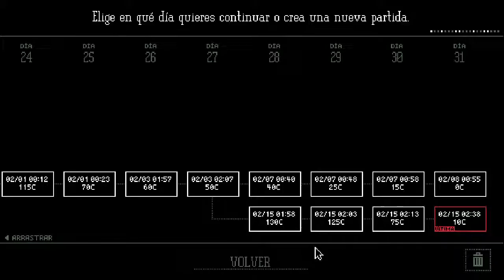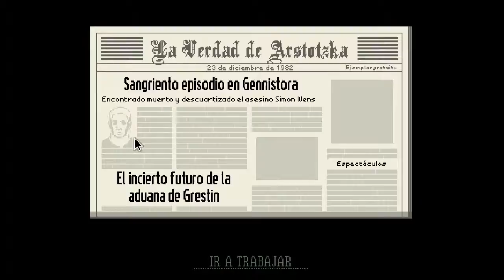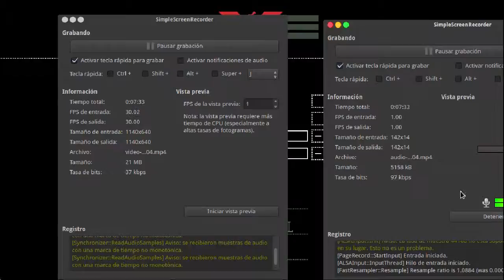Papers, Please | Gameplay | Ep. Final: Gran serie, mejor persona c,:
Hola :D

En esta ocasion les traigo el final del juego Papers, Please, un juego bastante divertido & que me gusta un buen, me encanto su historia & sus posibles finales, el juego tiene otros 19 escenarios distintos, les sugiero que los averigüen ;)